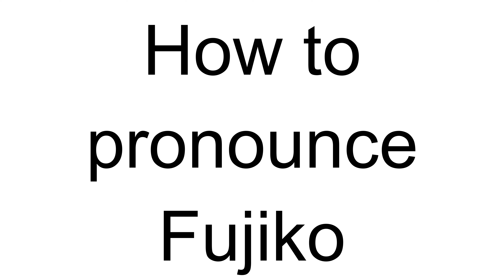How to Pronounce Fujiko (Japanese)